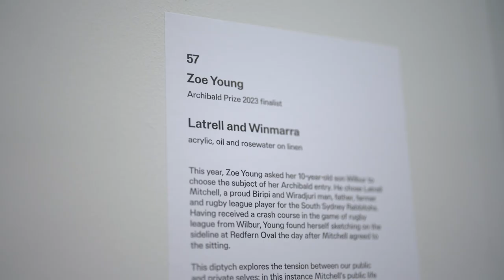Latrell Mitchell Archibald Prize - Zoe Young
A picture is worth a thousand words, and this 2023 Archibald Prize painting by Zoe Young explores the tension between our public and private selves; in this instance Latrell's public life as a sporting superstar and his personal world, connecting to his family, Ancestors and Country.